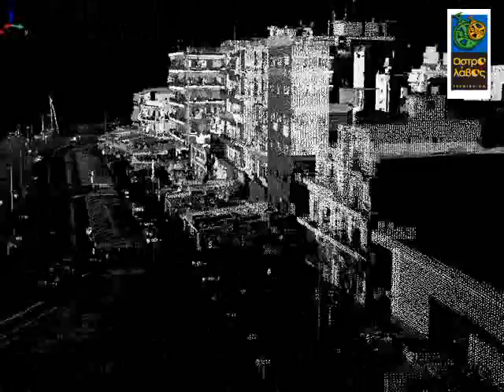Volos Harbour Laser Scanning Survey by ASTROLABE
Volos Harbor Laser Scanning Survey
ASTROLABE ENGINEERING